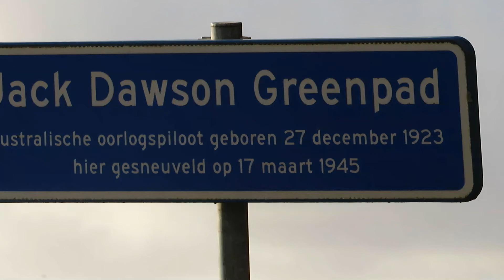Het Jack Dawson Green Pad.